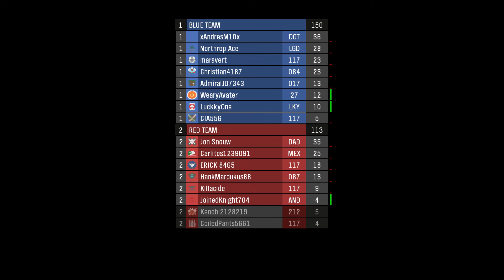Halo reach multiplayer (no commertary)